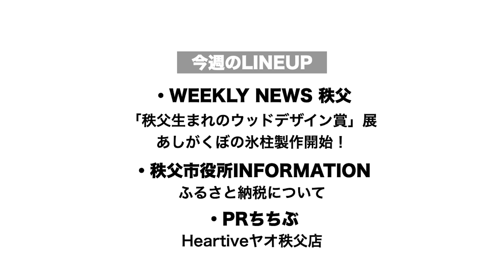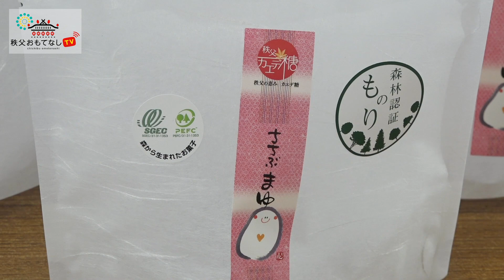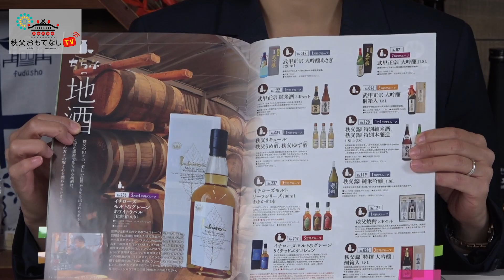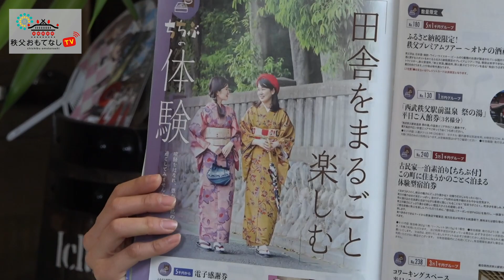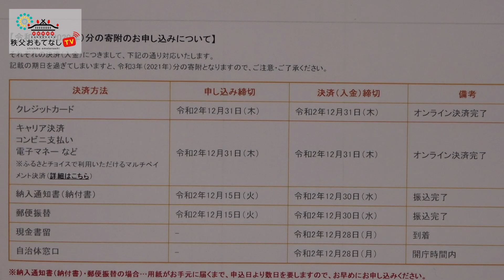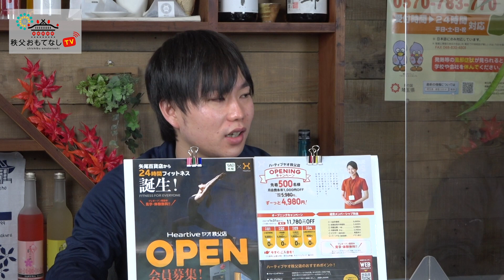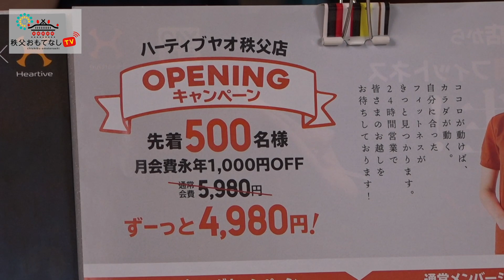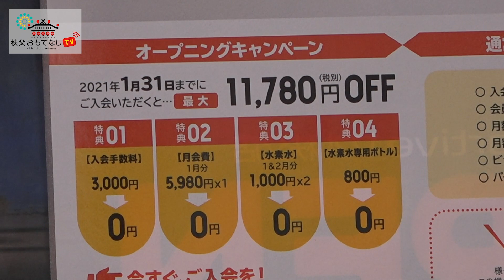秩父おもてなしTV122 12月9日号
今週の秩父おもてなしTVは！

・あしがくぼの氷柱製作開始！

秩父市役所INFORMATIONは、

PRちちぶには、
Heartiveヤオ秩父店の藤田さんに､12/15プレオープンする24時間フィットネスについてお話しいただきました！

以上のラインナップでお伝えします！

0:00 OP
1:28 WEEKLY NEWS 秩父
4:47 秩父市役所INFORMATION
8:13 PRちちぶ